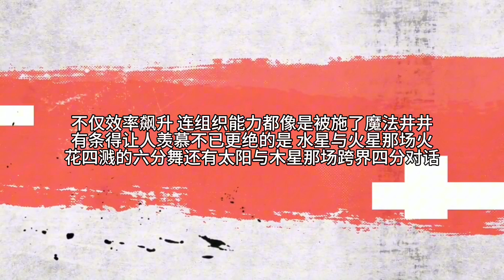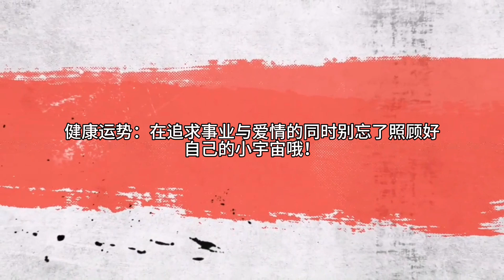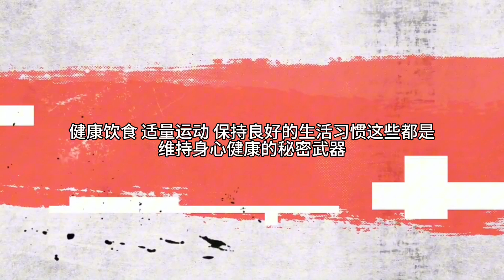【靜電魚】白羊座下周運勢：9月9日~9月15日